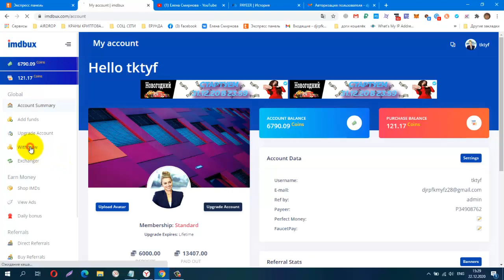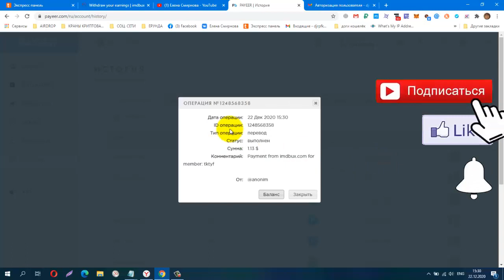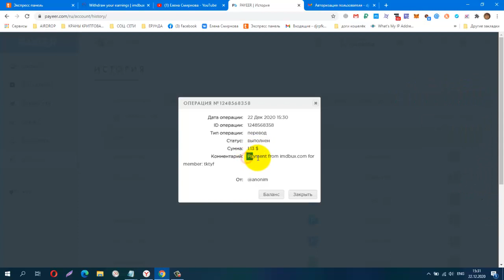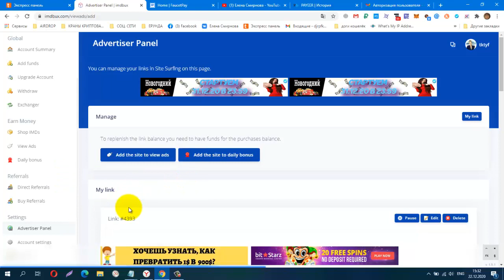БЕЗ ВЛОЖЕНИЙ! IMDBUX СНОВА ВЫВОД! ПЛАТИТ ИНСТАНТ!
вывод от 1 руб. (100 coins = 1 руб)
Получайте деньги за просмотр рекламы на сайте.
КОШЕЛЁК payeer.
Perfect Money (Перфект Мани).
обменник Magnetic Exchange
регистр.
постепенно будут добавляться новые краны.
Мои дополнительные ютуб каналы
payeer P34908762
BTC 1G7QLPFMH5nGZxk4jEWpeT3PptyuSgtp9u
LTC MF4XjNqBaJbgu6meZhXBkUgpWQTC4vM66x
DOGE DRc7rFJkg91FVVcJJwGF1CBLWbuWHBhWZR
ETH 0xb2AFdf4dCB21206578D001D29445E3fC8FefA45e